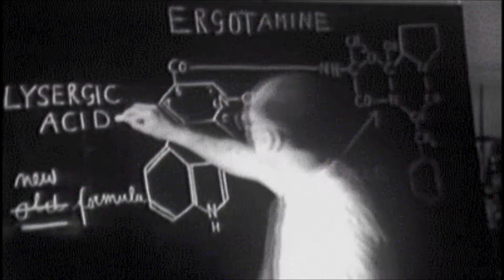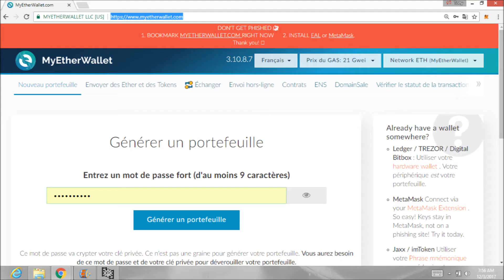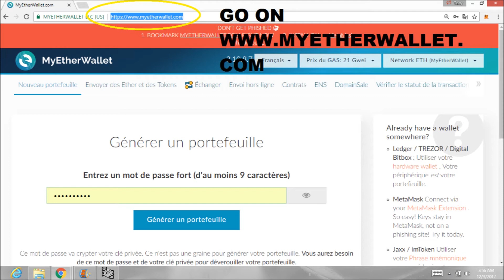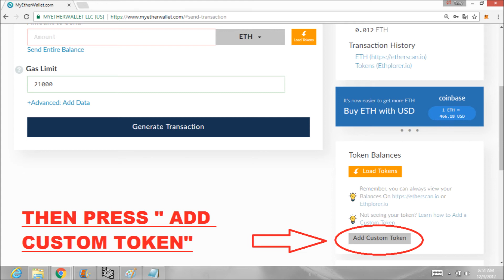"EL GORDO"HIPPIE.MONEY CHRISTMAS RAFFLE 2017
TOKEN CONTRACT ADDRESS : 0x079d3af48c9d24c85a598df5105b1ac95764a8ca
ADDRESS : 0x71aFD9D695FccbfEd2F2F9fA5A9BE3229586df26